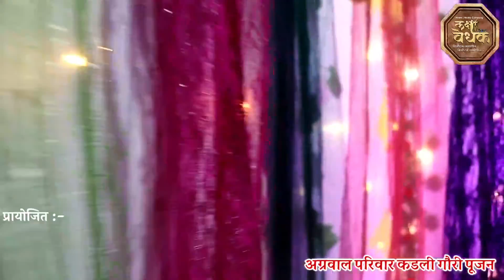अग्रवाल परिवारातील महालक्ष्मी दर्शन | laksh vedhak